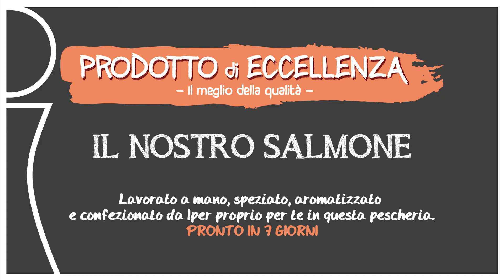Salmone pesciugato Iper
Il salmone pesciugato firmato Iper La grande i è un prodotto di eccellenza, lavorato a mano, speziato, aromatizzato e confezionato da Iper proprio per te!

Come fa il nostro salmone Iper a essere così buono?
Prima di tutto utilizziamo salmoni freschi, sodi e carnosi, consegnati dalla nostra piattaforma Ortofin, li lavoriamo e, dopo aver sfilettato e toelettato il pesce, ne ricaviamo le baffe da sottoporre a speziatura e aromatizzazione.

Le baffe di salmone vengono massaggiate con la concia e maturano per 7 giorni nel pesciugatore a temperatura e umidità controllata. Alla fine del processo il filetto viene tagliato a lingotti, a fette o a dadini e confezionato per essere venduto e gustato.

Non sai come gustarlo? Clicca qui e scopri i consigli e le ricette pensate per te dai nostri chef